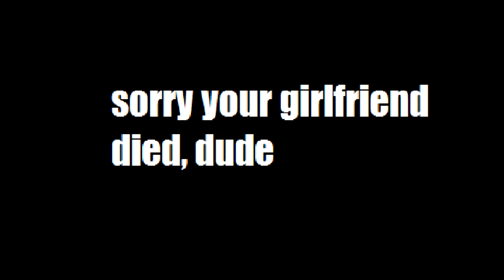what would she think of me now